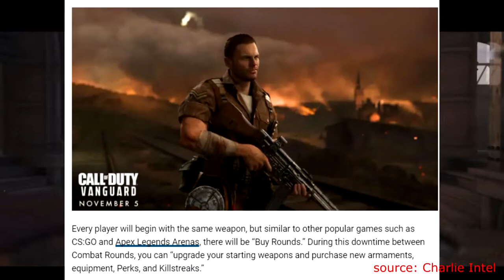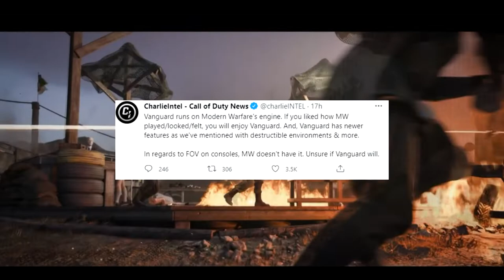Call of Duty Vanguard Champion Hill Details (Mini Battle Royale)